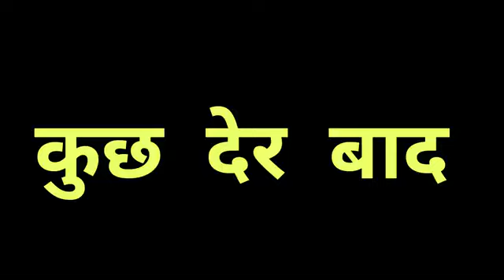समधी के नया साल || Samdhi Ke Naya Saal || Rockstar Vines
समधी के नया साल || Samdhi ke Naya Saal || Mani Meraj Vines || Bhojpuri comedy || Rockstar vines

mani meraj
samdhi ke Naya saal
mani meraj new video shadi barbadi
Rockstar vines
Rockstar vines new video